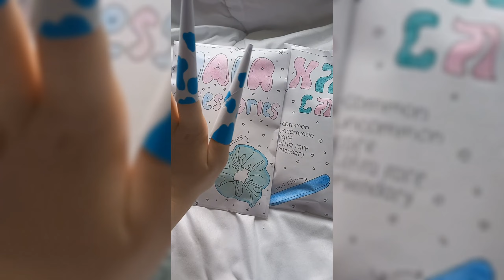Nail Care 💅 Blind Bag 💜 asmr|no music